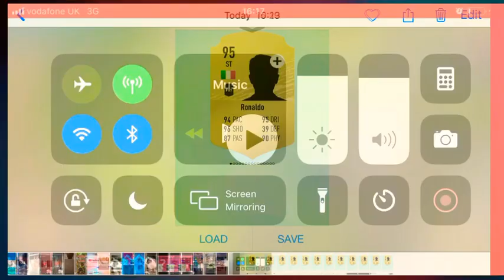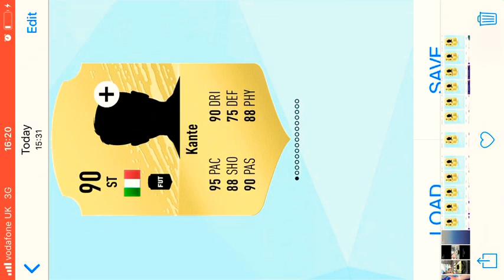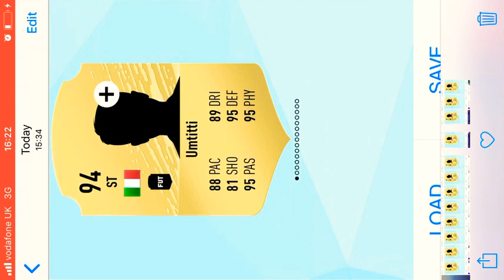Best XI of 2019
This is my opinion plz let me know if u think certain players should/ shouldn’t be here in the comments

e.g mane and Witsel